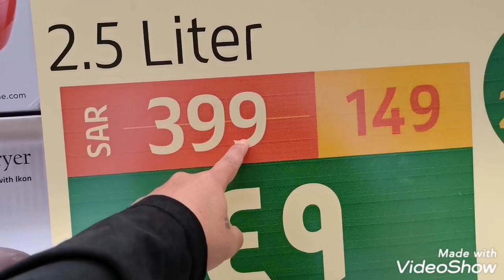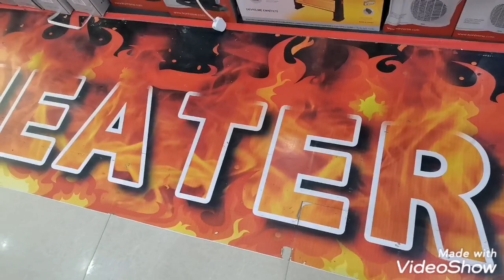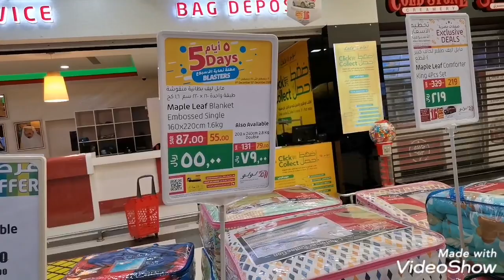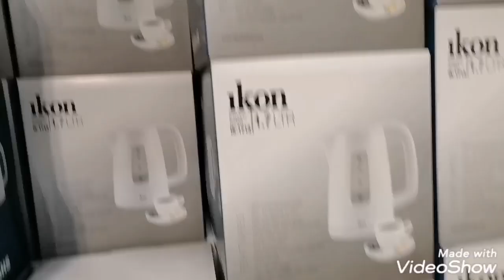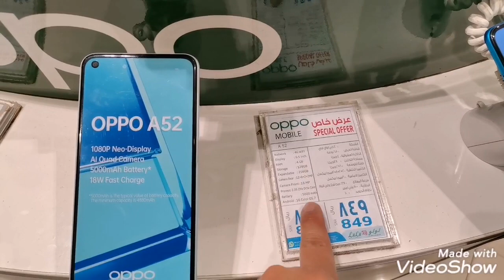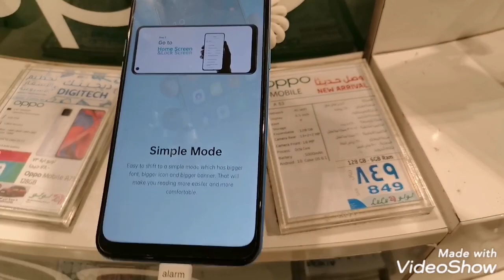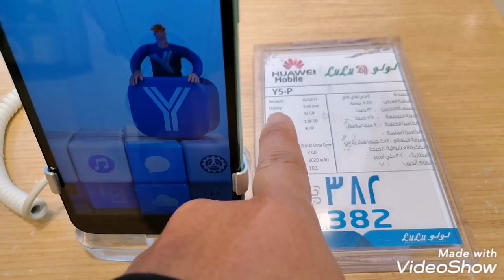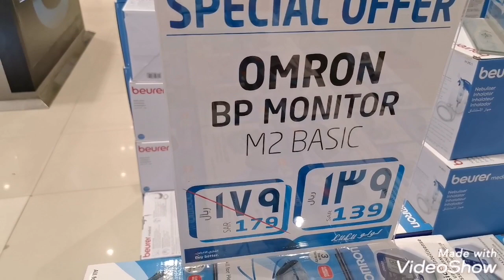December sales! LULU 2020